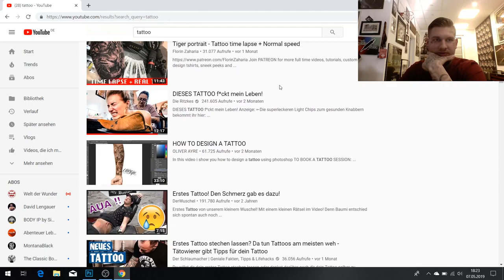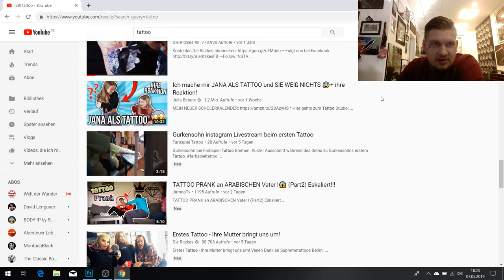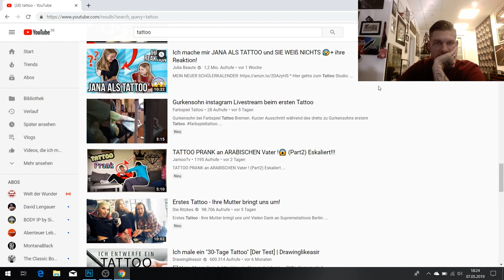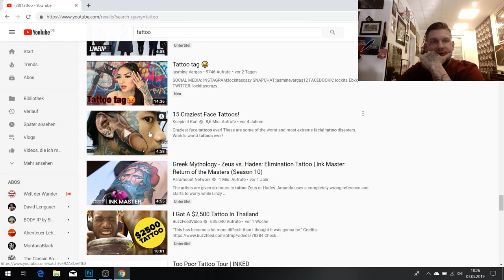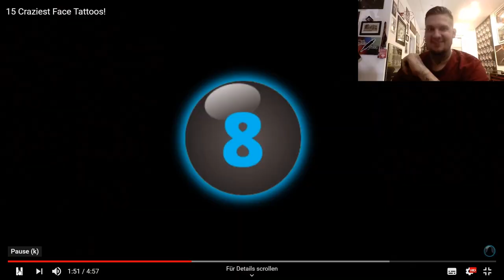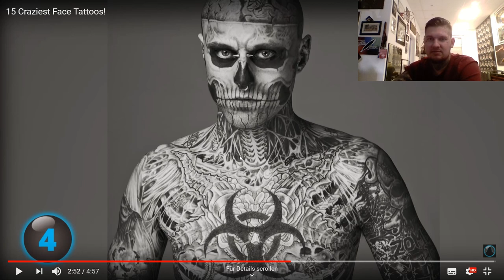PENIS IM GESICHT 15 Face Tattoos /REACTION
15 verrrückte face tattoos erwarten euch in diesem video plus meine reaktion